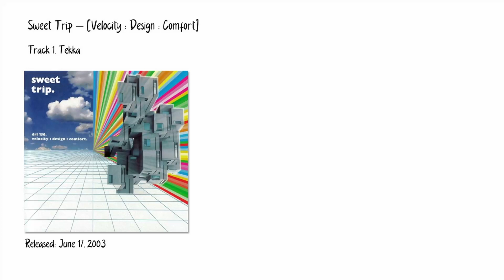Sweet Trip - Tekka [가사/한글자막/해석]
Sweet Trip의 두 번째 정규 앨범, [Velocity : Design : Comfort]의 첫 번째 트랙 "Tekka"입니다.

가사가 없습니다. Full Album 플레이리스트 제작을 위해 만들었습니다.